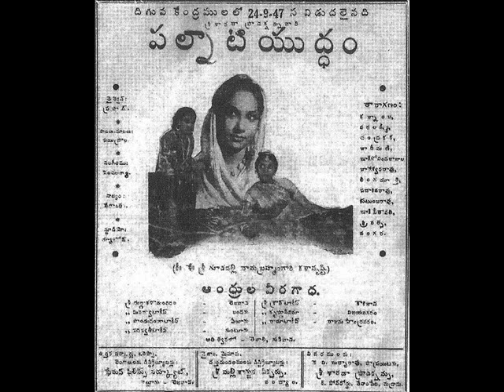Evaravaya Deva - Palnati Yuddham (1947) - P.Kannamba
View my page on Facebook

"Evaravaya Deva". a devotional song rendered by P.Kannamba (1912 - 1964) from the film Palnati Yuddham (1947).
Music composed by Gali Penchala Narasimha Rao (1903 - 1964). Lyrics by Samudrala Raghavacharya (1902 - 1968)